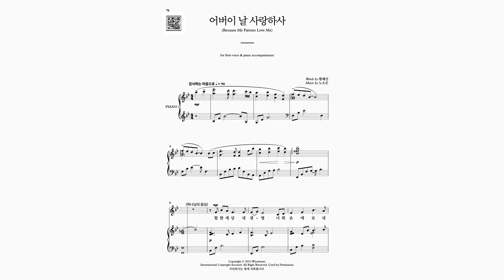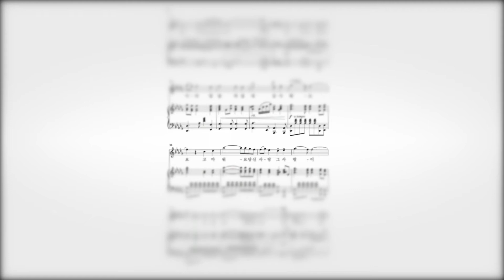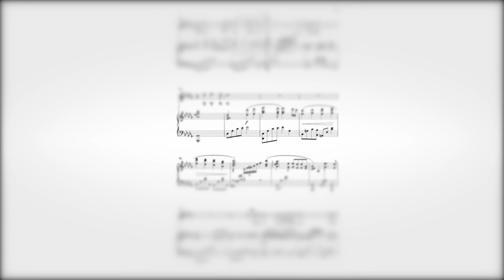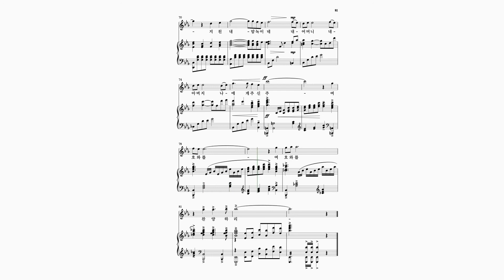와이즈성가 성가독창곡집 2집(고성용) 10 어버이 날 사랑하사